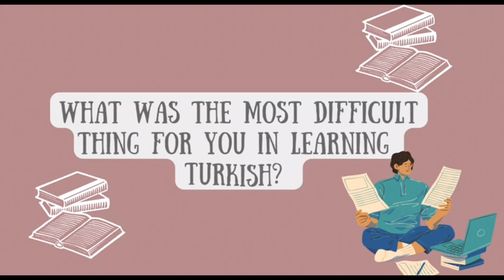Tips on how to learn Turkish from ESC volunteers📝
Today we will share with you, our volunteers experiences, with turkish language and their advice on how to start learning it!

We hope you enjoy this video and that it can be useful for your future experiences🌎